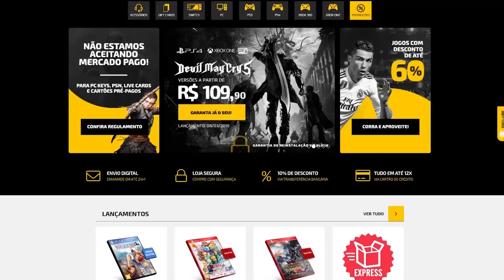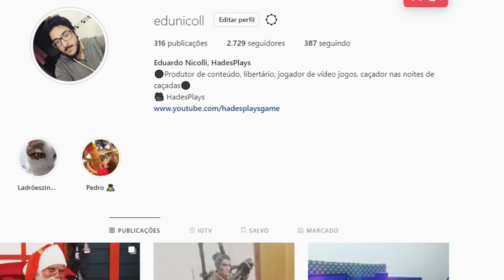Jogos que são Odiados INJUSTAMENTE!